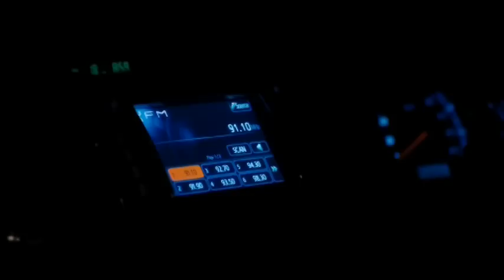9 TO 10 (ONBATHILIRUNDHU PATHU VARAI) TRAILER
'9 TO 10' (ONBATHILIRUNDHU PATHU VARAI) TAMIL MOVIE IS DIRECTED BY VIJAI SHANMUGAVEL IYANAAR AND PRODUCED BY 'HERO CINEMAS' STARRING KATHIR AND SWAPNA MENON.